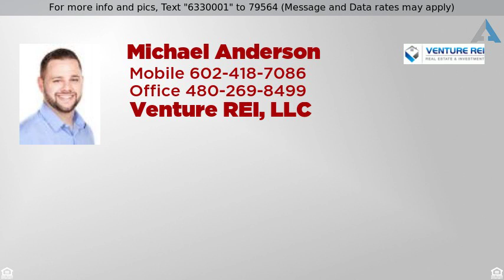Priced at $250,000 - 518 W WESCOTT Drive, Phoenix, AZ 85027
At Last, This Is What You’ve Been Searching For.

Beautiful 3 bedroom home with lots of upgrades available in highly desirable North Phoenix neighborhood, close to the loop 101, shopping, dining and within the coveted Paradise Valley Unified School District. Inside, you will love the spacious, open floorplan presenting vaulted ceilings, beautiful wood slate tile flooring, french doors, a charming fireplace and tons of natural light throughout. Lovely kitchen boasts brand NEW quartz countertops, crisp white cabinetry, SS appliances, an island/breakfast bar and a sunny bay window dining nook. Master retreat includes a stylish en-suite with subway tile countertops and shower. Sprawling backyard features a covered patio and plenty of room for a pool, pets or a garden. This gem is offered at an amazing value and will sell fast. Don't miss it!!